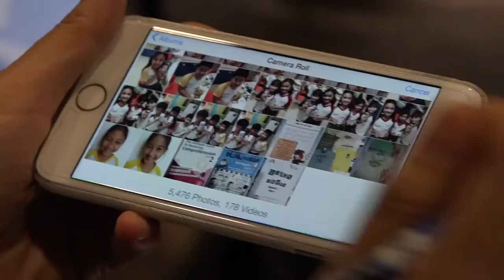My Story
This is my story of how I became involved with technology.  What is your story?